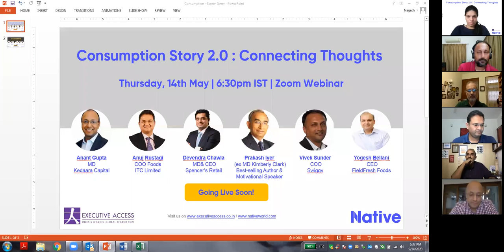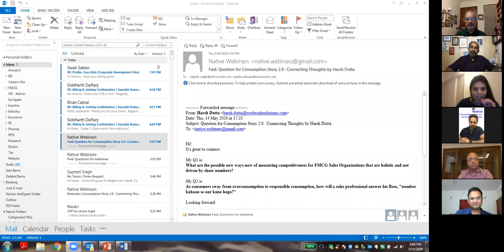Native Webinar : Consumption Story 2.0: Connecting Thoughts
he consumption story in India is in a transition phase. It’s anyone’s guess on how the consumer behaviour may change going forward and the impact it may have on demand. What will consumers look for? Will luxury goods see a downturn? Will Minimalism kick in? How will the traditional & new-age setups recalibrate strategy? These are the questions running through our collective minds.

We, Executive Access & Native, bring together a dynamic panel of Consumer & Retail Leaders that will share insights on how consumption may evolve in the new normal and its potential effects on future demand. Join us as we try & unravel the puzzle & join the dots.

Panelists:
• Anant Gupta- MD, Kedaara Capital
• Anuj Rustagi- COO Foods, ITC Ltd
• Devendra Chawla- MD & CEO, Spencer’s Retail
• Vivek Sunder- COO, Swiggy
• Yogesh Bellani- CEO, FieldFresh Foods (Del Monte)

Moderated By:
• Prakash Iyer- (ex MD Kimberly Clark), best-selling author & motivational speaker

Executive Access is a leading global search firm with a rich history of 25 years and over 2400 successful facilitations. In addition to our team of 60 people across 5 offices in India, we are also one the founding members of Panorama Search, our global network, which gives us unparalleled reach and access to 23 partners across 5 continents and 140 + Consultants worldwide. We are also the pioneers of concept of “Accountability”, i.e. fee factored basis the performance of the individual placed by us.

Native connects people and organizations so that they grow effortlessly. We understand the lay of the land through a unique blend of instinct and data. And we use this to help people and organizations make smart decisions about where and with whom they work. We call this the Power of Informed Intuition. With a reach across 14 industries, our 75+ consultants across our 3 offices - Mumbai, Delhi and Bangalore have helped over 2500+ business leaders find companies Native to them.